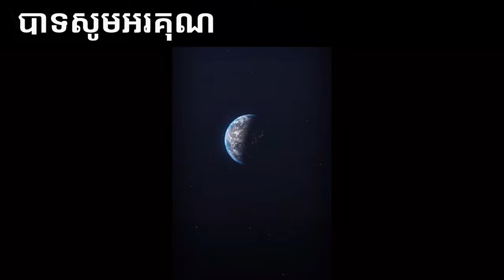#10 Caring for and serving the poor | Cambodian poverty and life of young single Mom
Cambodian poverty and life of young single Mom